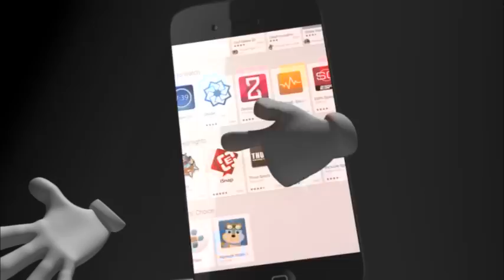ဖြဲ႕စည္းပံုျပင္ဆင္ရန္အရပ္ဘက္အဖြဲ႕အစည္း(၃၅)ဖြဲ႕ပါသည့္ရန္ကုန္အေရွ႕ပိုင္းခရိုင္လံုးဆိုင္ရာ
ဖြဲ႕စည္းပံုျပင္ဆင္ရန္အရပ္ဘက္အဖြဲ႕အစည္း(၃၅)ဖြဲ႕ပါသည့္ရန္ကုန္အေရွ႕ပိုင္းခရိုင္လံုးဆိုင္ရာဆႏၵျပပြဲျပဳလုပ္ခဲ့

လူဦးေရ (၃၀၀၀) ေက်ာ္ပါ၀င္ျပီး သာေကတႏွင့္ ေဒါပံုျမိဳ႕နယ္အတြင္း လမ္းေလွ်ာက္ဆႏၵထုတ္ေဖာ္